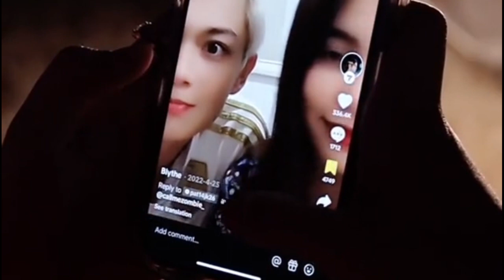paano kung blythe talaga Ang para Kay yaji😱😳🥺sabby nagseselos 😭🥺sabbyandsophia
paano kung blythe talaga Ang para Kay yaji😱😳🥺sabby nagseselos 😭🥺